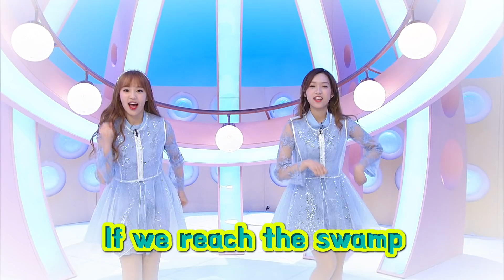[EBS친구들][동요구출작전]EBS친구들 영어자막[동요구출작전/영어공부/Play hospital/Cotton candy]